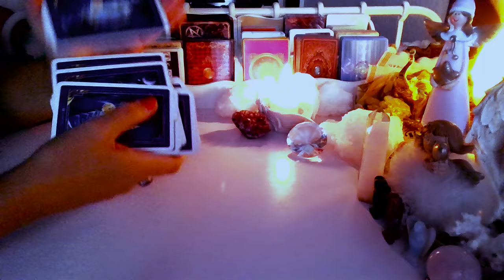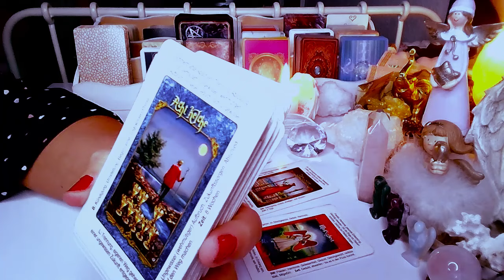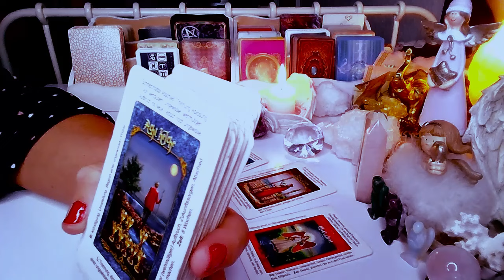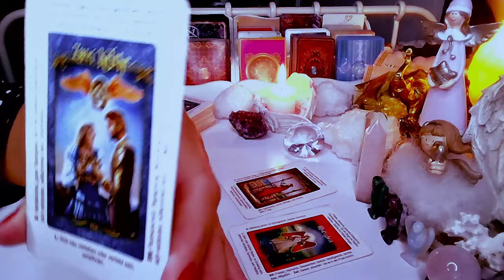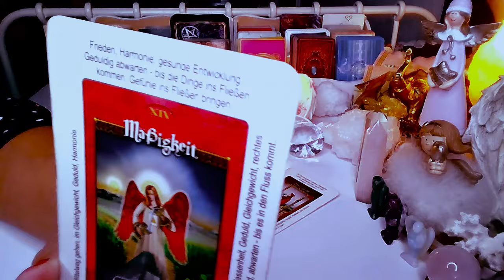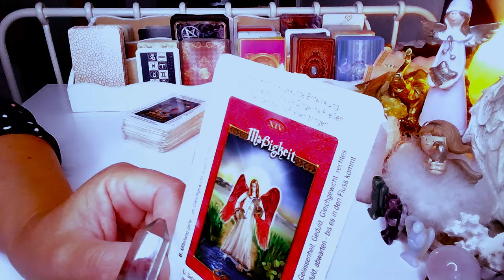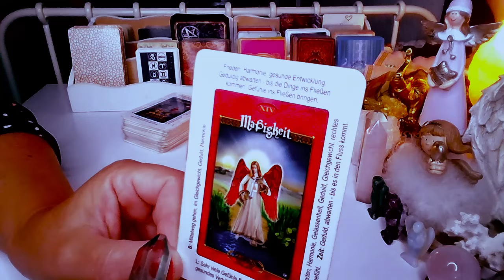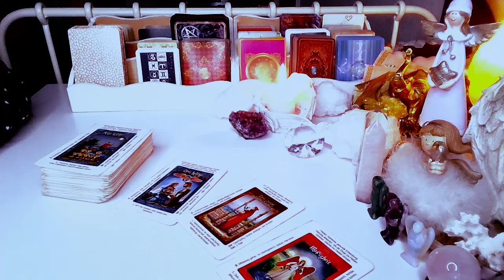KTO MYSLI O TOBIE TEJ NOCY? ❤️ TAROT i LENOMOR 2024 ❤️